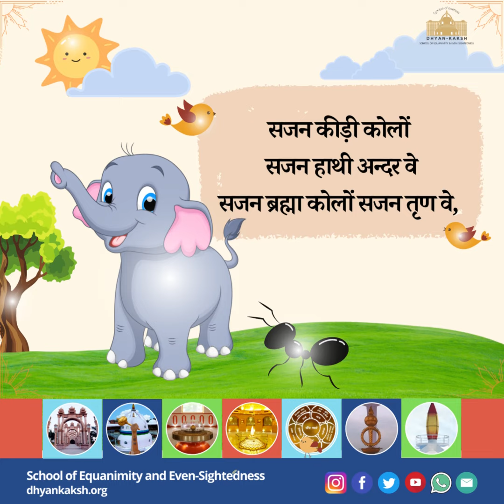To see the omnipresence of god , adopt "sajan bhav